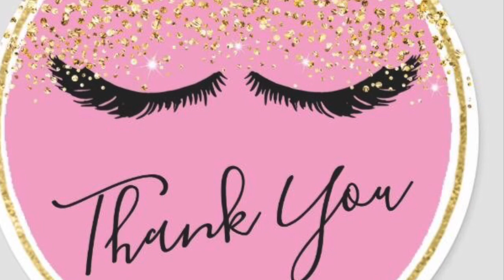Free Live Craft Classes‼️‼️